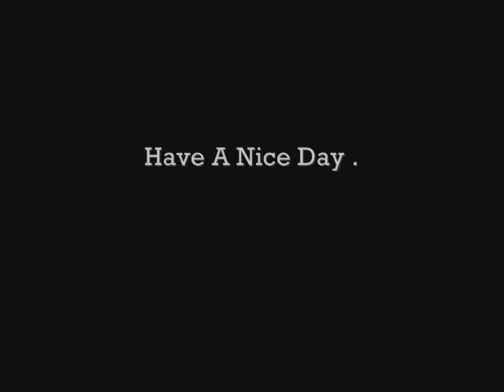Harris Wekan Vs ULTRAVOICE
Me N Dj Ultravoice